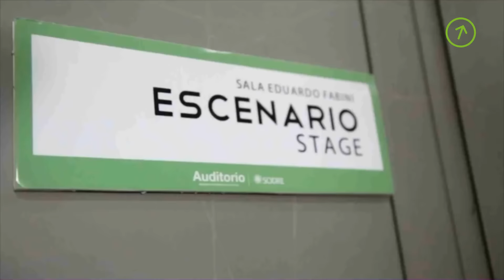De cara al TEDx 2016 | Carolina Kind y Bruno Gadea de LUCERO